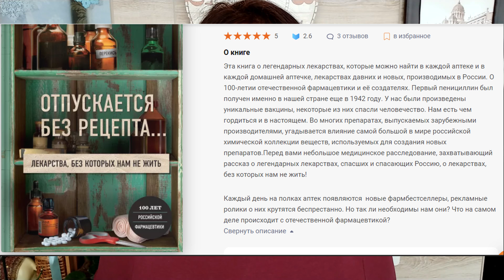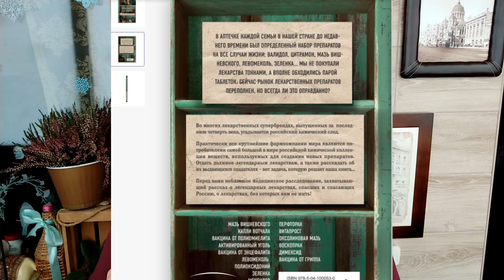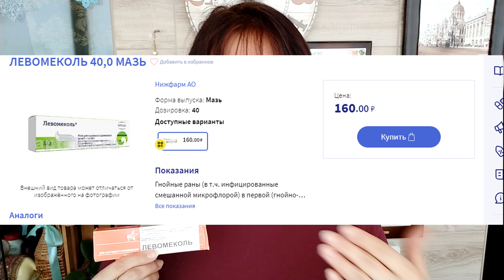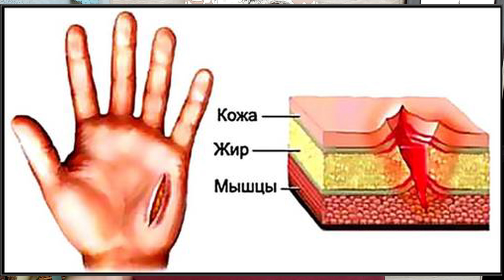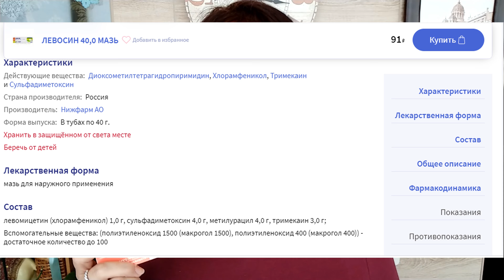ЛЕВОМЕКОЛЬ #1. Первая в мире комбинированная мазь для лечения ран. Дешевая аптечная мазь от ран.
Первое видео про мазь Левомеколь и её старшего собрата - мазь Левосин. Это первые в мире (!) комбинированная мазь для лечения ран на стадии воспаления. Как говорили- "громкая советская разработка", получившая мировое признание. Мази с уникальным составом, в котором каждый компонент выполняет свою задача в лечении и заживлении ран. В следующем видео более подробно о применении Левомеколя при разных проблемах на коже и не только.
0:00 Оскар в аптечке.
1:02 Юбилеи первой в мире комбинированной мази для лечения ран.
2:31 Мазь, без которой нам не жить.
3:05 Мировое признание и рекорды мази Левосин и Левомеколь.
4:52 Левомеколь или Левосин?
11:01 Левомеколь от ран.

Dear viewers! Unfortunately, I cannot make captions in English or Spanish, if you are interested in information on the video, write me an e-mail. I will answer you and describe my actions in the video.